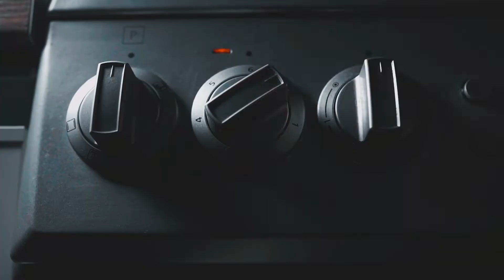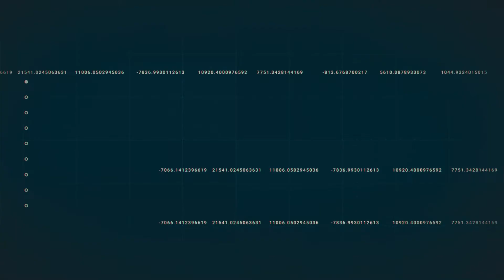#58: Leadership in Higher Education: Expert Insights on the Future of Education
With new technology, leadership styles, and ways to access education, where does that leave the future of higher education?

Our guest today, Jeff Brown, is the dean of Gies College of Business at the University of Illinois. Jeff spearheaded the launch/growth of the online MBA, which now accounts for 10% of all online MBA students in the US.

Together, we'll be talking about how online courses are changing traditional education models and making it more accessible for everyone.

(Personalization Outbreak Podcast - 2022 Season - Episode 58)

Video Content:

0:00 - Intro
2:26 - Coming Together in a Time of Tragedy: Lessons for how you approach life and leadership
6:09 - The Future of Higher Education: “It's Time to Transform Higher Education”
10:53 - Democratizing Education: Redefining access and affordability in higher education
15:17 - Leadership in Higher Education: Lead, Follow or Become Irrelevant
18:38 - Barriers To Higher Education: The key to reducing the barriers to student success
23:05 - Higher Education in the Future: Giving people the opportunity to learn through different modalities
25:19 - Conclusion

We are happy to announce the 2022 Season of The Personalization Outbreak Podcast Series: a podcast about the collapse of traditional corporate standards in today’s more personalized world.

And if you want to listen or download for free the entire season, the Podcasts are fully available